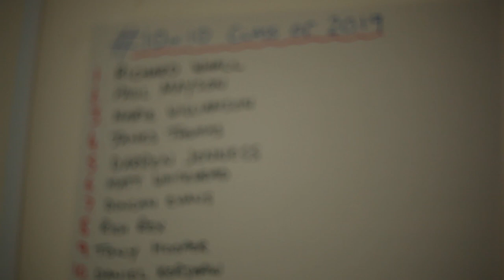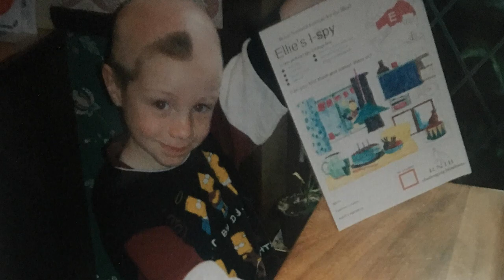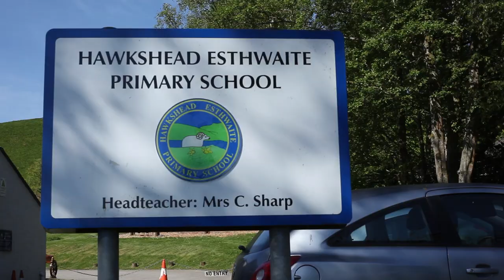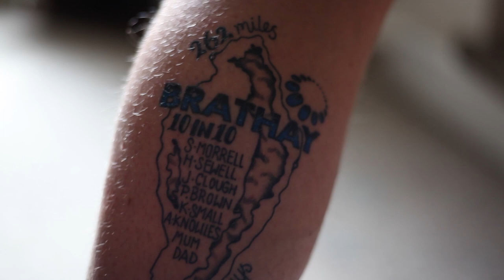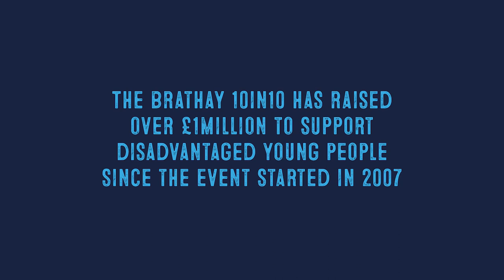TEN - A film by Giles Brown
Over the 10 days of the 2019 Brathay 10in10, Giles followed Joe Morrell on his journey through the event. To this date, Joe is the only 10in10 physio to return to the event to take part as an athlete.

Many thanks to Giles who produced this film on a volunteer basis, helping support the charitable work of Brathay Trust.